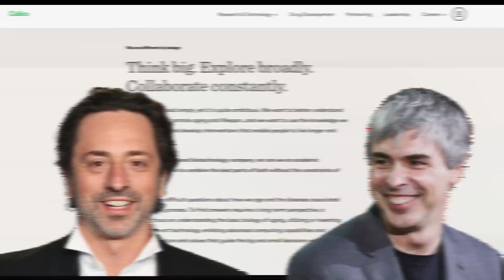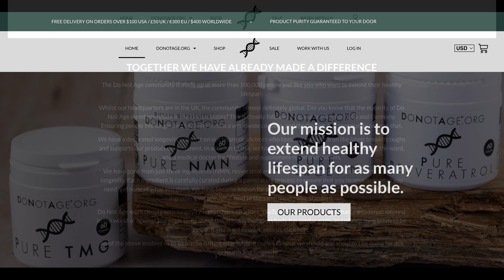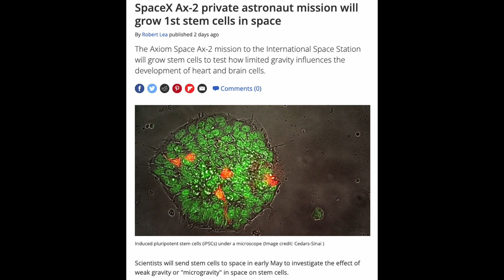AI Biotech Startups Attracting Billions + Stem Cell Labs in Space?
In today's Longevity Roundup: Big money is pouring into generative AI-focused biotech companies. In particular, longevity and anti-aging-focused startups. Sam Altman of Open AI and Chat GPT fame, invested $180 million into Retro Biosciences, which is focused on adding 10 healthy years to the human lifespan. Axiom Space is also getting into the biotech game with its upcoming flight featuring stem cell experiments. It seems like artificial intelligence is not the future, it's the now.

Links to articles:
Retro Biosciences & Sam Altman

I use TubeBuddy to optimize my YouTube videos and increase my reach

00:00 Introduction
00:17 Retro Biosciences and Sam Altman
01:01 DoNotAge.org
01:14 Generative-AI-focused biotech startups bringing in the cash
02:03 Stem Cells in Space: Cedars Sinai and Axiom Space
02:52 Ending